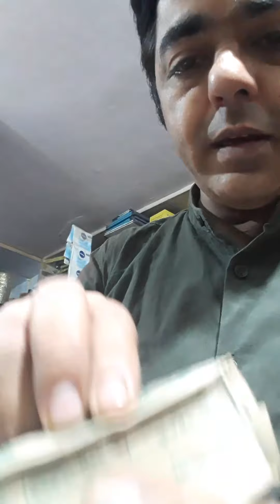Slate Pencil Eating🍫 Slate Pencil Crunch And Crax Eating Video| Stationary Kit Daily New Unboxing